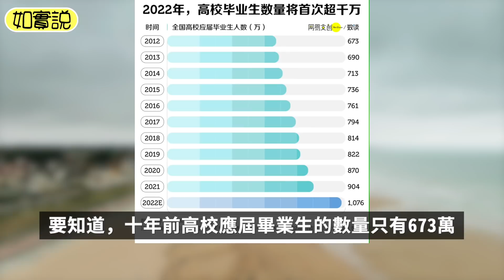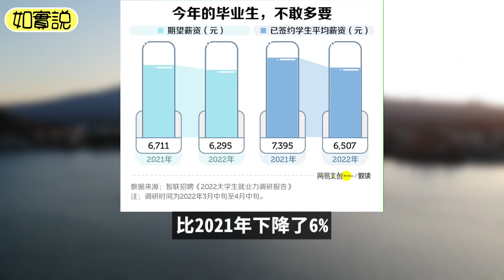中國應屆畢業生首次突破千萬！大學生害怕「畢業即失業」，期望薪資下滑嚴重，不敢多要了。求職競爭達到巔峰，月薪三千的工作也被瘋搶。大部分大學生還沒有找到工作，內卷化最嚴重的一年。